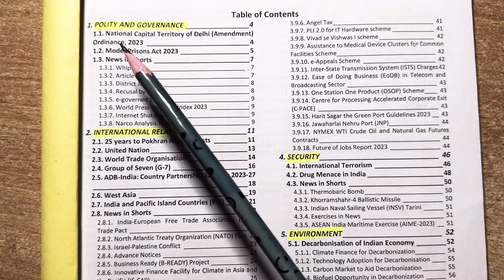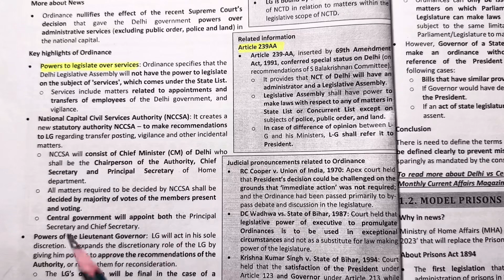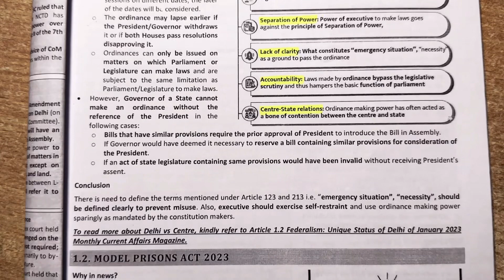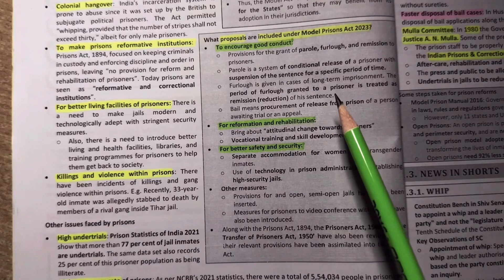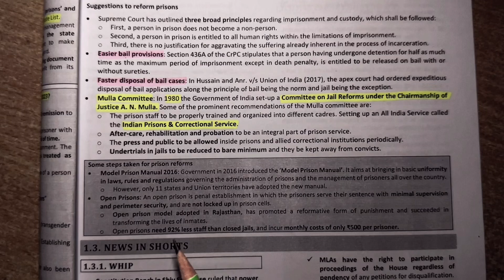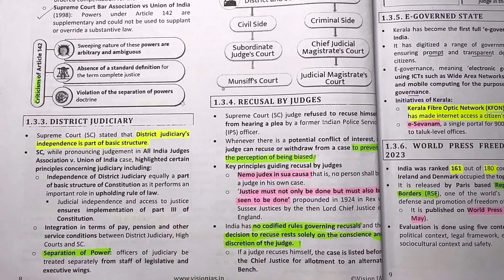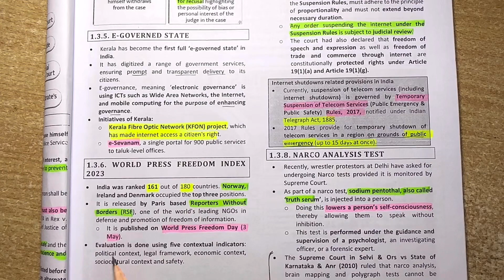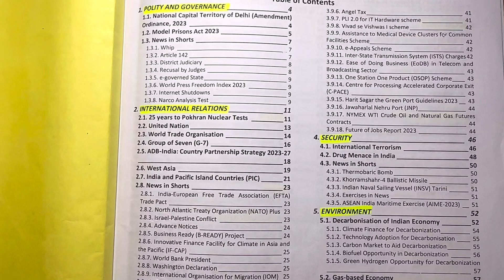VISION IAS MAY month Magazine || Polity & Governance || Current Affairs || An Aspirant !